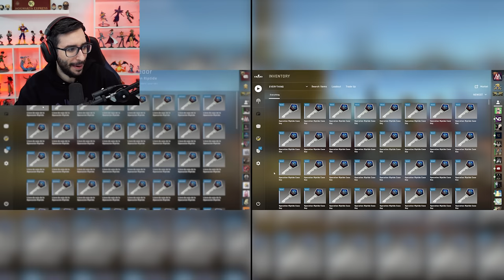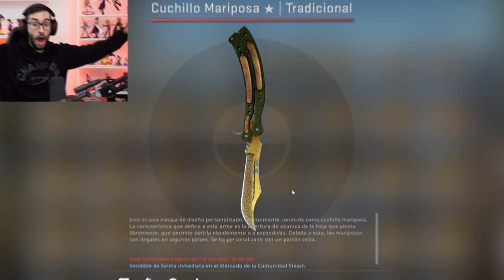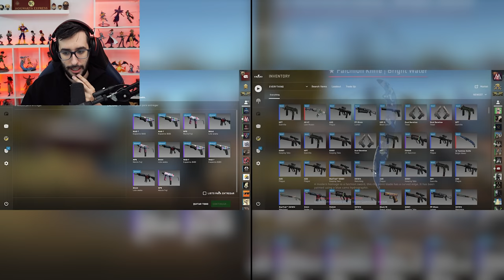CONSEGUIMOS 3 CUCHILLOS EN 100 CAJAS | BATALLA DE CAJAS CON MARTIN